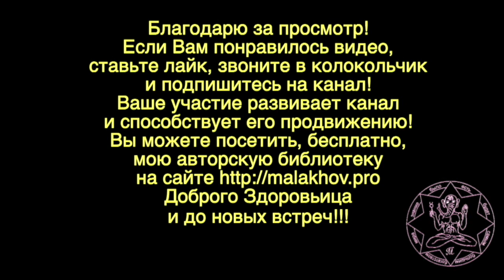ПРОТЕИН. ПРОТЕИНОВЫЙ КОКТЕЙЛЬ. Малахов.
Сейчас, многие увлечены развитием своего тела. И для построения мышц, восстановления после тренировок, рекомендуется принимать спортивное питание. В основном используют протеин, протеиновые коктейли и другие фирменные средства, которые стоят денег. И чем качественнее продукт, тем труднее его достать и больше он стоит! В этом видосе, я Вам показываю, как самому, в домашних условиях делать спортивное питание … самое лучшее в мире! И делается оно легко, просто из доступных, дешевых продуктов.